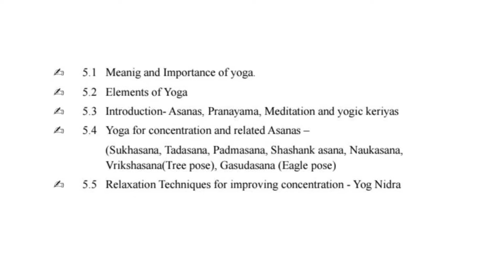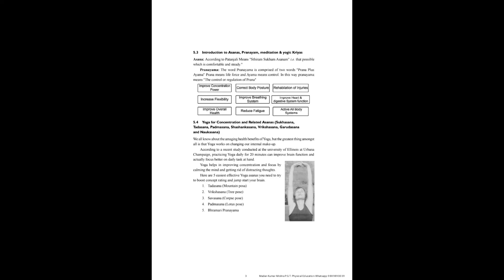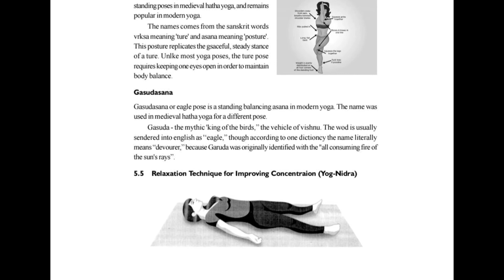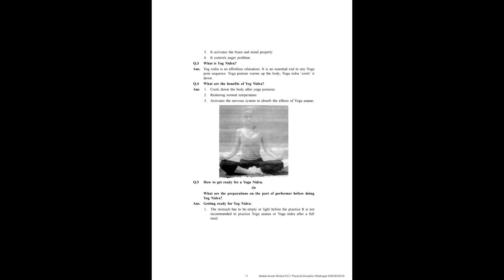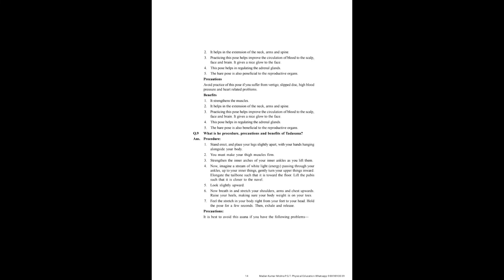Class 11 Physical Education Chapter -3 Yoga Notes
Hello students welcome to @fitnesspathshala

Chapter -03 Yoga Notes